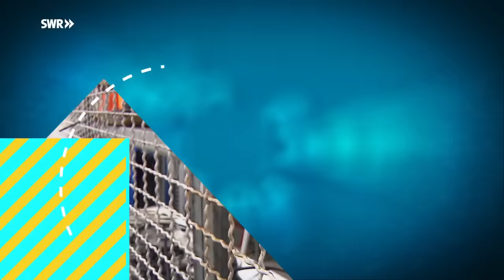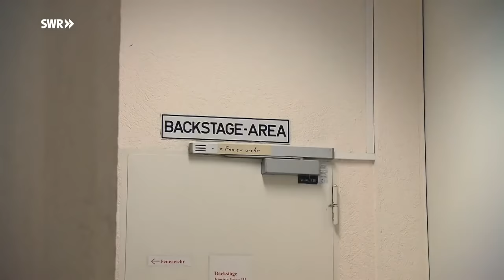Rollschuhe an! Ab auf die Bühne! - Johanna bei Starlight Express | Dein großer Tag | SWR Plus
Johanna fährt leidenschaftlich gerne Rollschuhe. Reicht das, um bei "Starlight Express" auf der Bühne dabei zu sein?